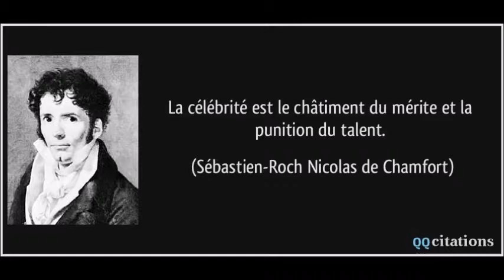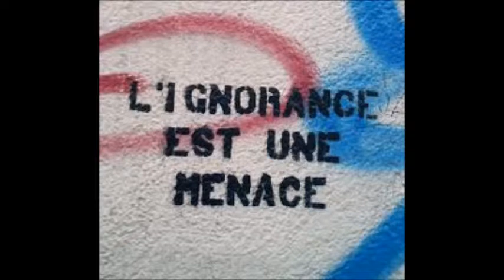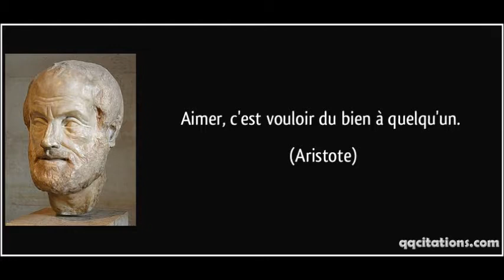fb pour fb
nono